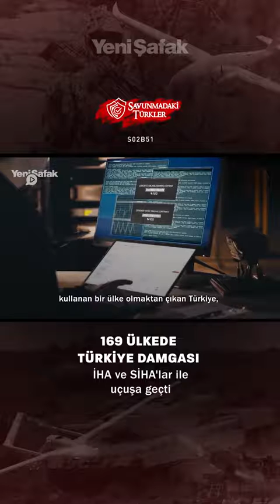169 ÜLKEDE TÜRKİYE DAMGASI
✈İHA ve SİHA'lar ile uçuşa geçti.
👉Yüzde 400 artış bekleniyor.
💵10 milyar dolar gelir elde edilecek.